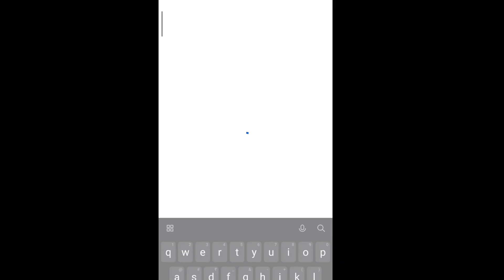New RTX Type Shader for Minecraft PE 1.19 || Best Shader Mcpe Render Dragon😍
mcpe shaders
Shader
ANDROID
Realistic
no lag
hd
Minecraft
pocket edition
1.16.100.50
android
pe shaders
shaders
shader
shader mcpe
shaders mcpe
shader mcpe 1.16
top 5
1.16
best
top 5 best shaders for mcpe
no lag
mcpe top 5 best shaders
top
no lag shader
realistic water
top 5 shaders for mcpe
best shader
working
bsl shader
cspe
mcpe continuum shader
minecraft shaders
pe 1.15
rtx
shader realistic
mcpe shader 2020
minecraft bedrock
realistic shader
mcpe1.14
shaders mcpe ultra realistic
beautiful skies
mcpe rtx
srtheking
wavy water
top3shader
shaderrealistic
top 10 shaders
minecraftpe
mcpeshader
shadermcpe
mcpe 1.16
ultra shaders
best shaders
shader ultra realistic
seus pe
mcpe shaders
mcpe shader
minecraft
mcpe
rtx
minecraft shaders
minecraft pe
mcpe shader
minecraft rtx
shaders mcpe
mcpe rtx
shaders
mcpe shader
rtx minecraft
top
techno gamerz
ray tracing
how to download rtx minecraft on android
pe
best shaders
ray tracing for minecraft pe
1 gb ram rtx